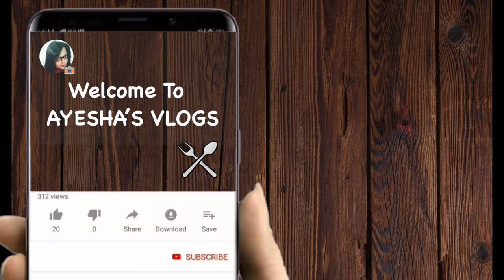CRISPY PARANTHA | AYESHA'S VLOGS